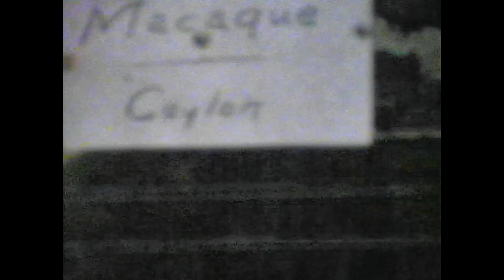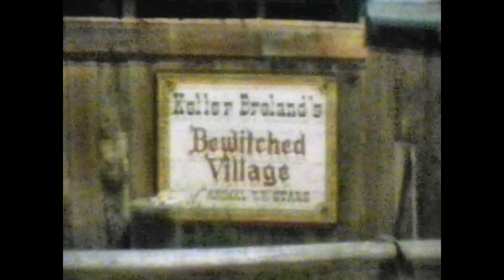1958 Bill Ruth Bert Reka Rushmore Trip 1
Taken by Bert Van Malsen.